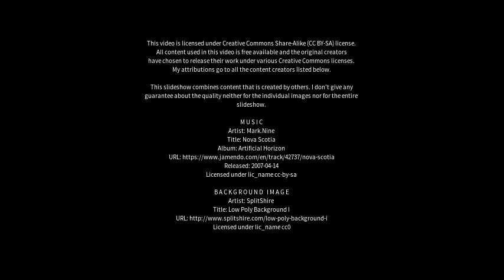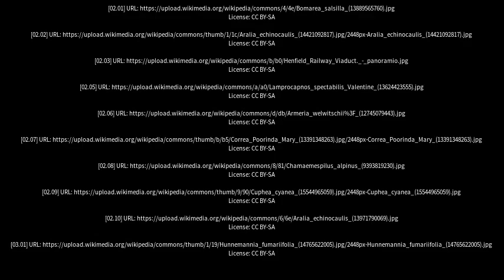Best places to visit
Best places to visit - Henfield (United Kingdom) Best places to visit - Slideshows from all over the world - City trips, nature pictures, etc.